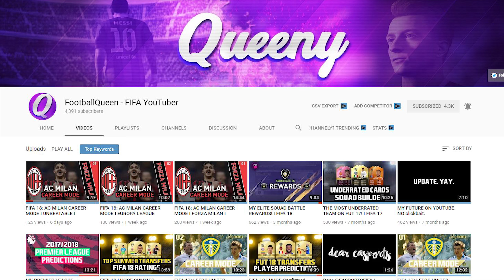Best Female FIFA 18 Youtuber In The World | 3 Pack Challenge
Have you ever seen the best female FIFA 18 player? I'm talking about FootballQueen, the best FIFA Female FIFA 18 Youtuber in the world.

Queen of FIFA! And today we are doing a 3 Pack Challenge on FIFA 18.

The rules are simple, we open 3 of the best packs available in each category, bronze, silver and gold. From there we can only use those players in our team. I managed to pack 10 players and Football Queen managed to pack 9 players. To fill in the missing gaps, we can choose any players from our squad to complete the first 11, no subs are to be used.

Here is Football Queen's squad with England and Leicester Vardy and England and Manchester United IF Lingard ie the English Messi with 41 Chem and a 73 rated team and here is my team with another bunch of nobodies, I could of chosen Ronaldo, but as I am a true gentlemen, I used lower rated 85 Insigne for my 4-3-3 formation.

2 games, 1 on Football Queens channel and one on my mine, its that simple... well, try to play with a 50 chem team...

Before we introduce Football Queen, remember to watch our first goal fest epic game we had on her channel, I will leave the link in my description, please leave a like, and subscribe to Football Queen's channel.

FUT Swaps
Icon SBC
FUT Champs
FUT Champions
Marquee Matchups